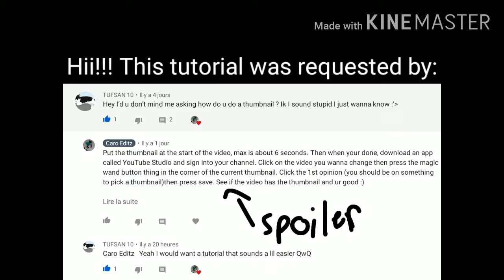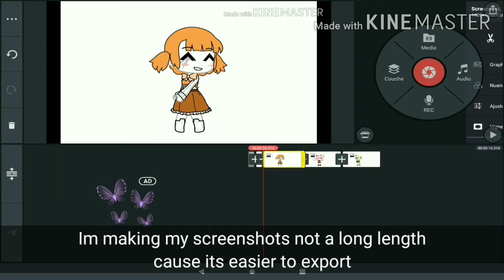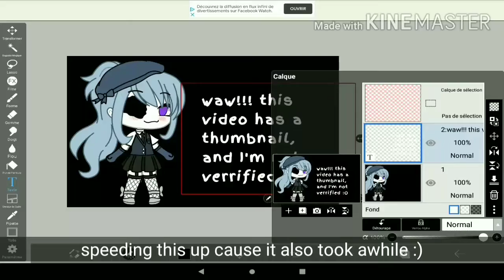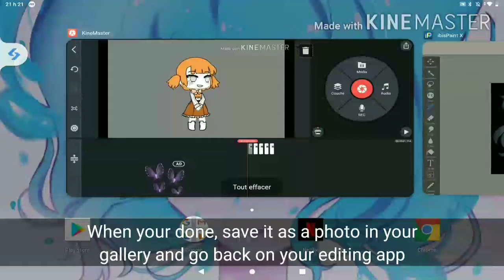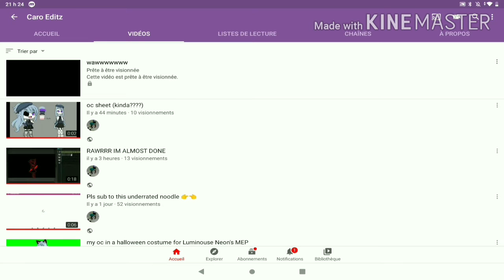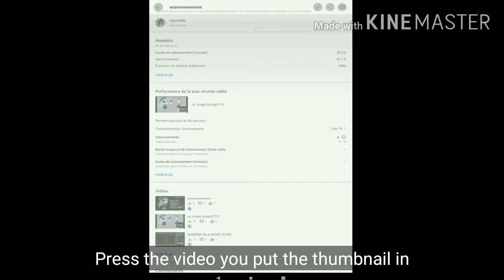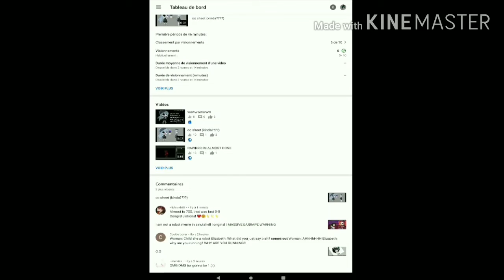How to put a thumbnail on your video without being verrified! | Tutorial | Works on any device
Keep in mind this was recorded about a week ago, I was working on this for awhile ;-;

Timestamps:

0:00 - 0:52 Intro, making an example video

0:52 - 1:47 Opening the editing video

01:47 - 3:17 Making the thumbnail and putting it on the video

This is where the more important stuff is.

* 03:17 - 03:48 Putting the thumbnail at a certain time to make it work*

Export the video, not putting a timestamp here

04:58 - the end of the video YouTube Studio part and how to make it work on longer videos (about 40 seconds+)

Apps I used:
Kinemaster
Gacha Life
Kinemaster
Youtube Studio
Mobizen screen recorder

No watermark because it's obvious that it's my YouTube channel who made it, it says Caro Editz dozens of times in this video

I don't expect this to go viral or anything, I just wanna help-

Stay safe :DD